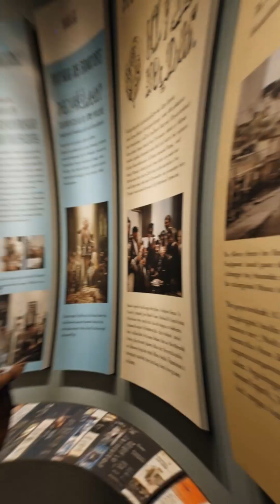What Kept Us Stuck for 250,000 Years?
300,000 years ago, Homo sapiens appeared, yet for 250,000 years, they remained stuck in the past using unchanging crude tools, marking a mystery in human evolution. This is the story of the "Long Silence." What held our ancestors back during this prehistoric period?